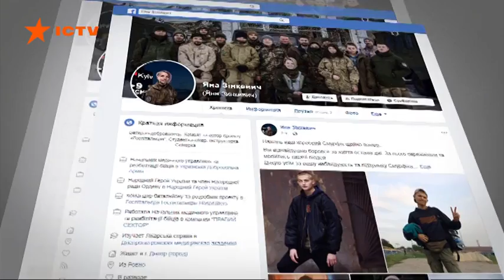За 5 лет войны таких воронок еще не видели: враг обстрелял пригород Авдеевки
Жители села Орловка, пригород Авдеевки, в 10 километрах от передовой уже несколько дней потрясены. За 5 лет войны таких воронок еще не видели.